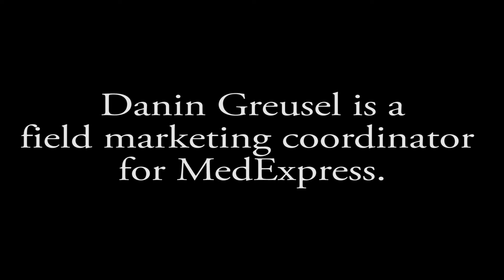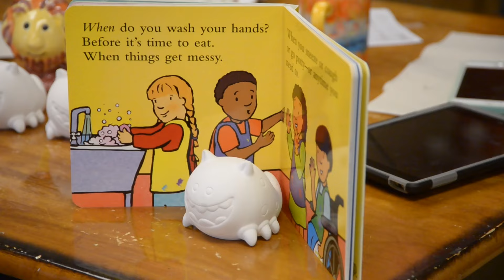MedExpress at WOW! Factory 1-19-16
MedExpress hosts a children's story time and painting session focused on healthy habits and how to avoid the spread of germs at the WOW! Factory.